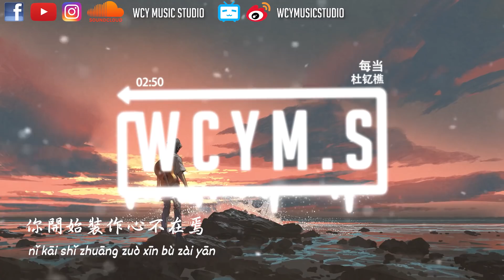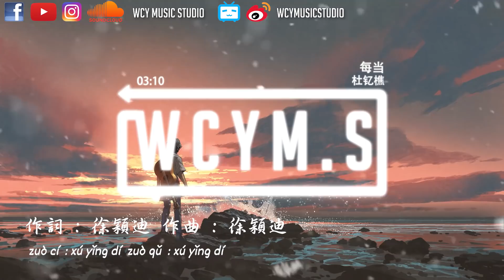杜釔樵 - 每當「每當我傾訴對你想念，你就說我浪費時間」【動態歌詞/pīn yīn gē cí】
作詞 : 徐穎迪
作曲 : 徐穎迪
編曲 : 袁文睿
制作人 : 張錦亮/吳姝霆
出品：網易颶風工作室x網易雲音樂9號原創工作室

每當我話都到了嘴邊
你的電話就瘋狂占線
每當我傾訴對你想念
你就說我浪費時間
每當我眼眶紅了一圈
你開始裝作心不在焉
你到底願不願意
再次見面
剛認識的那個場景
新鮮浪漫又熱情
所有情節 播放好像拍電影

加上好友交換姓名
水深火熱聊了
幾天幾夜
從來不會停歇
你突然暫停

你到底願不願意
再次見面

水深火熱聊了
幾天幾夜
從來不會停歇
你突然暫停

你到底願不願意
再次見面

你到底願不願意
再次見面

再次見面
監制 : 王燕鳳/王玉強
配唱 : 張格
錄音 : K@All K Studio
吉他 : 孫強
和聲編寫/和聲 : 漆柚
混音 : 張錦亮
統籌 : 吳姝霆/史舸揚/任澤宇/姚沈妤
宣傳發行 : 姚沈妤
企劃 : 網易雲音樂9號原創音樂工作室
出品人 : 謝奇笛/王燕鳳
本歌曲來自〖網易颶風計劃〗
10億現金激勵，千億流量扶持！

➸Wechat：wcymusicstudio